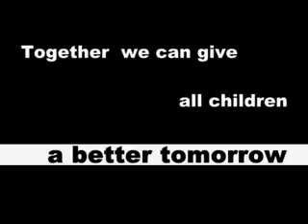song by sac bapatla engg colg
every children has right to study,. save children. stop child labour